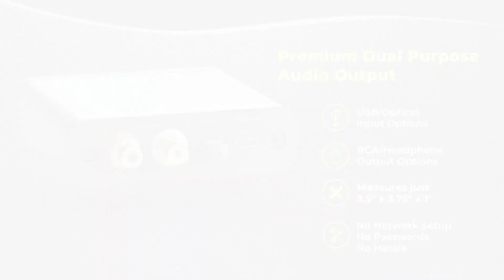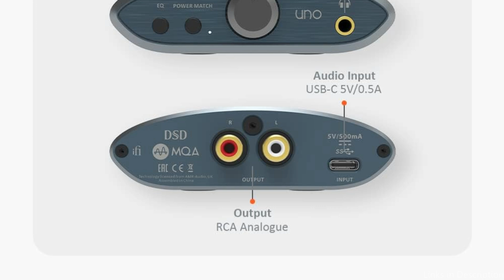3 Best DAC for Mac Devices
A top-notch Digital-to-Analog Converter (dac) is crucial if you want your Mac to have high-quality audio. We'll feature a few of the top dacs for Mac devices such as MacBook Pro and Air, Mac Mini, Mac studio in this video.

1. Audioengine D1 32 bit Dac for Mac

2. iFi Uno DAC for mac

3. Creative sound Blaster X4 Dac for Mac

More Dacs

*Shop Best Budget Deals*